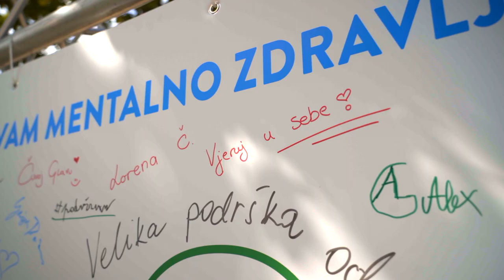Mliječna staza 2022. - Hvala svim zvijezdama!